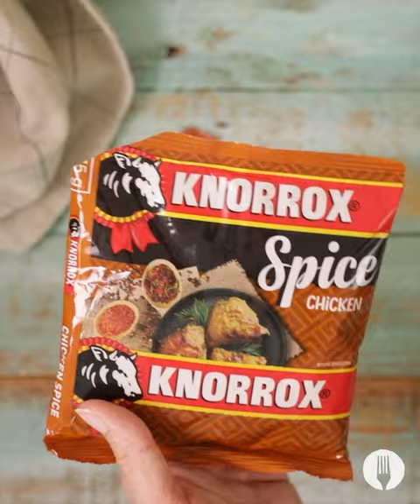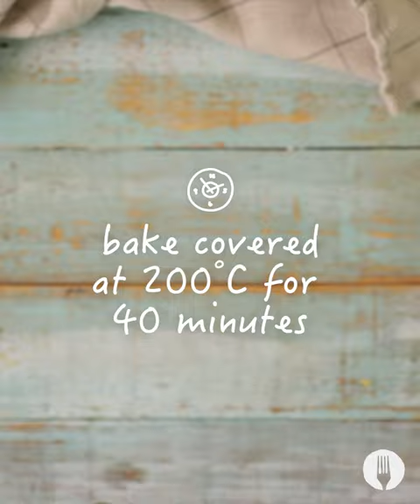Easy Chicken Recipe: Giant Cheesy Chicken-Mayo Pinwheel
Need an easy chicken recipe idea? This tasty chicken dinner recipe combines cheese and chicken-mayo in the easiest way! LifeHack: It comes to life with the EASIEST 2 ingredient dough recipe ever; self-raising flour and yoghurt, transformed into a giant pizza pinwheel, filled with chicken-mayo and cheese and baked to perfection. This is also super versatile to serve as an easy crowd-pleasing recipe, or slice up for an easy lunchbox idea! It's too easy to NOT give it a try 😊

Full Recipe:

Serves 4-6

INGREDIENTS

For the dough:
3 cups self-raising flour, plus extra for dusting
2 cups double cream plain yoghurt
½ tsp salt

For the filling:
⅔ cup mayonnaise
2 tbsp KNORROX Chicken Spice
2 cups shredded rotisserie chicken
1½ cups grated cheddar cheese
4 tbsp chopped chives
½ red pepper, finely diced

Serving suggestion:
Garden salad

METHOD

For the dough:
1. Preheat the oven to 200°C and line a 20cm springform cake tin and a baking tray with baking paper.

2. In a large mixing bowl, combine the self-raising flour, yoghurt and salt together and mix with a wooden spoon until well combined.

3. Lightly flour the counter and turn the dough out onto the counter, kneading it with your hands for 8 minutes, until smooth. *Chef’s Tip: Dust your hands in flour so that the dough does not stick to your hands!

4. Once a smooth ball is formed, roll the dough out into a large rectangle (25cm x 35cm, 3-5mm thick) and transfer it to a large cutting board lined with baking paper. With a pizza cutter or a very sharp, serrated knife, slice the dough into 4 long strips. *Chef’s Tip: Cut through the baking paper to assist you when rolling.

5. Transfer the strips to the lined baking tray and place the tray in the oven. Par-bake the strips of dough for 5 minutes and cover them with a damp dishtowel as soon as they come out of the oven. *Chef’s Tip: Covering the strips keeps them soft!

For the filling:
6. In a large bowl, combine the mayonnaise with the KNORROX Chicken Spice and stir until combined. Add in the shredded chicken, chives and pepper and stir until everything is covered in the sauce.

7. Divide the chicken-mayo mixture evenly over each strip of dough so that it covers the base of the dough.

8. Divide ¾ of the cheese evenly over the chicken-mayo filling.

9. Using the baking paper to assist, roll one slice of the dough tightly into a cinnamon roll type-shape, removing the baking paper as you roll. While rolling, check to ensure that the filling stays inside of the dough and does not mess over the edges. Roll the next strip around this and continue with the rest of the strips until a large cinnamon roll type-shape is formed.
10. Carefully place the pinwheel into the cake tin and sprinkle the reserved cheese evenly over top.

11. Cover the baking tin with tin foil and bake for about 40 minutes. Remove the foil and place the baking tin back in the oven for 10 more minutes until golden brown on top. Allow to cool for 15 minutes.

12. Remove the chicken-mayo pinwheel from the cake tin by releasing the sides of the tin and sliding the pinwheel out onto a serving plate. Serve a generous slice alongside a salad and ENJOY!